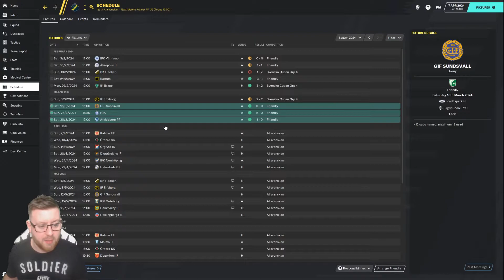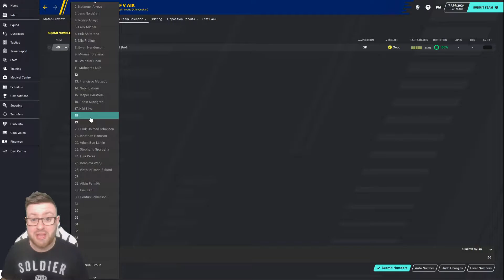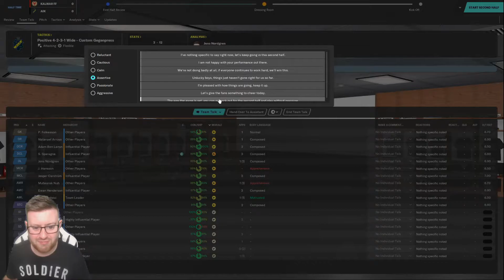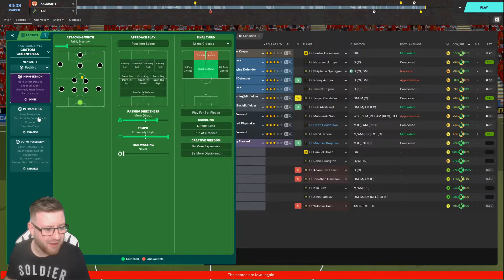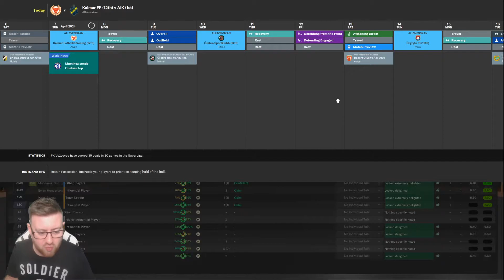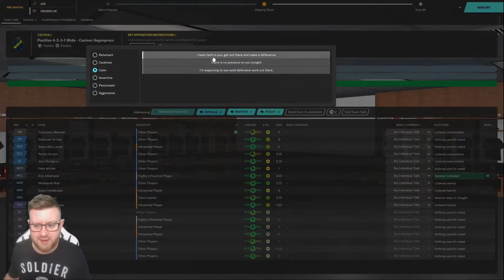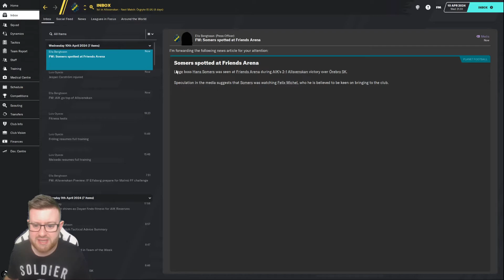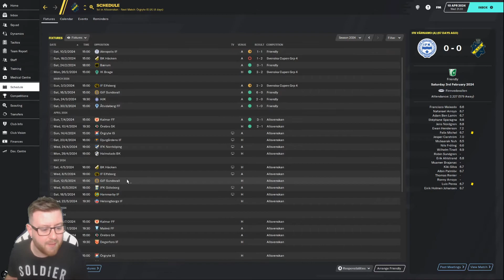FM20 - Campus to Champions | C3 E4 - AIK | NEW SEASON! | Football Manager 2020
in todays episode we are in charge of AIK in Sweden!  Allmänna Idrottsklubben are part of the Allsvenskan, the top division in Sweden.  AIK Fotboll holds the record for having played the most seasons in the Swedish top flight.

Today we start a brand new season in Sweden in the Allsvenskan!  We take on Orebro and Kalmar to see if AIK can start a title challenge.

Welcome to the Football Manager 2020 Campus to Champions series!  This is a FM20 Journeyman type save where we start at the bottom with Swansea University and work our way across the world with the dream of becoming a top Football Manager and winning the UEFA Champions League!